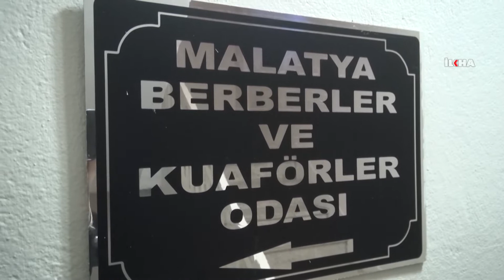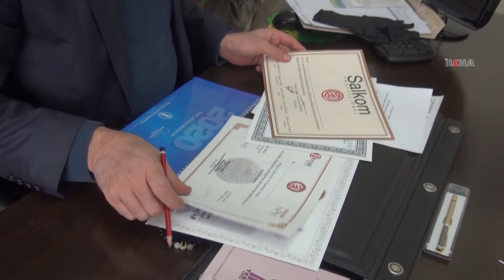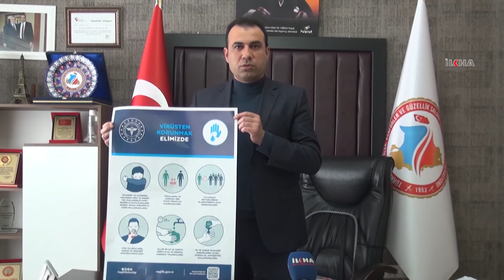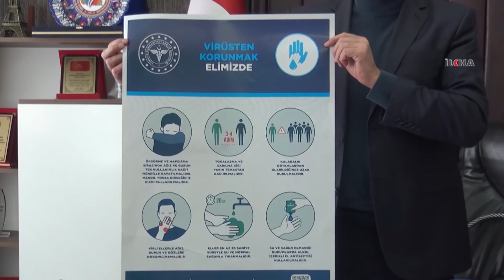Berber ve kuaförler, mesleklerini icra ederken nelere dikkat etmeli?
Malatya Berber ve Kuaförler Odası Başkanı Ramazan Toptaş, Corona virüsü salgını nedeniyle meslektaşlarına önemli uyarılarda bulunarak, her kesimle muhatap oldukları için hijyen kurallarına daha çok ehemmiyet göstermeleri gerektiğini söyledi.

Değerli İzleyicilerimiz;

TÜRKÇE

KÜRTÇE-KURMANCI

ARAPÇA

İNGİLİZCE

FARSÇA

KÜRTÇE-SORANİ